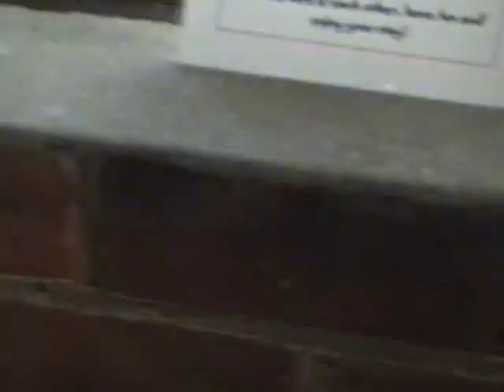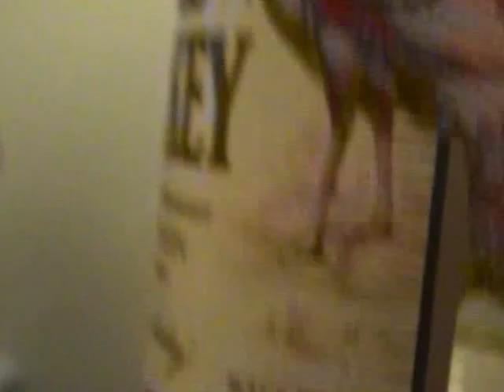Brisbane 2005 styles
Heino, lucas, jonno and I in brisbane 2005, you would think all we did was drink... oh wait!